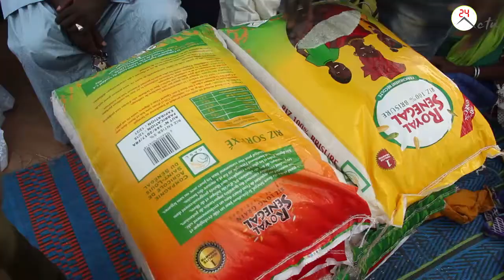fin de campagne zone 2